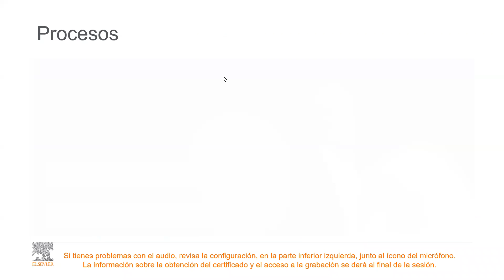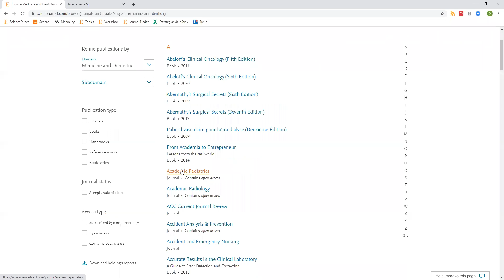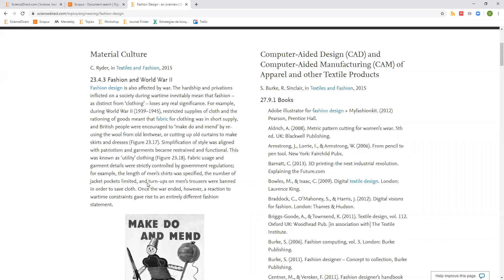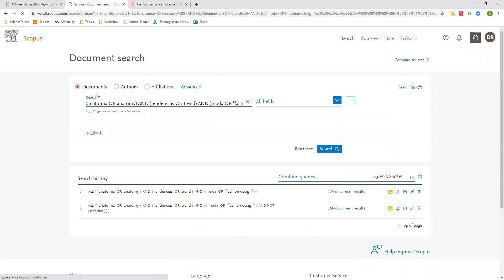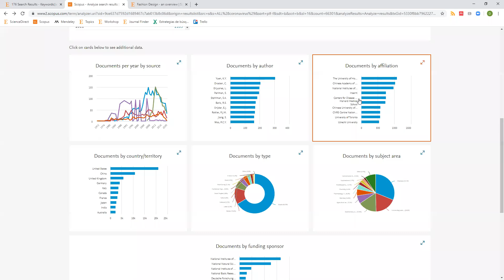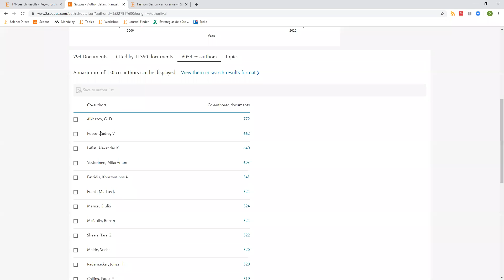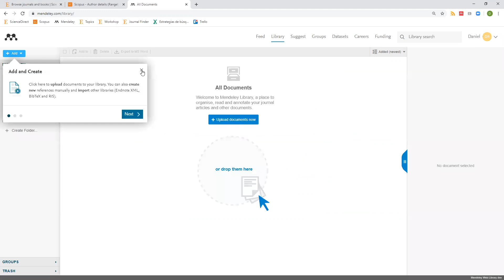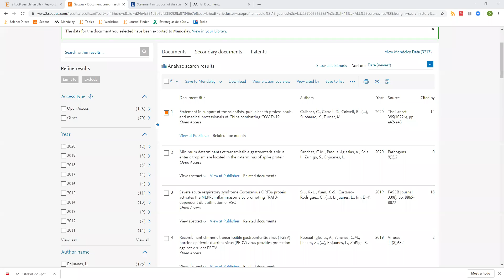Elsevier Virtual : Incorpora a Elsevier en ciclo de investigación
Capacitador : Daniel Rangel
Fecha : 15 de Junio del 2020